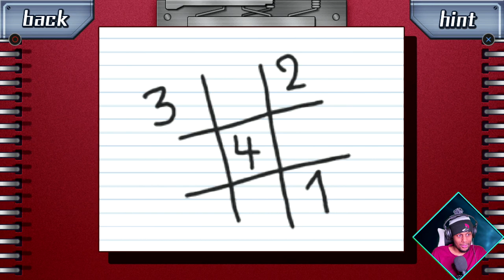Zero Escape: 999 (Part 12) Prosopagnosia (Laboratory)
This is my blind playthrough of 9 Hours 9 Persons 9 Doors played on the Ps4 with live commentary and reactions!